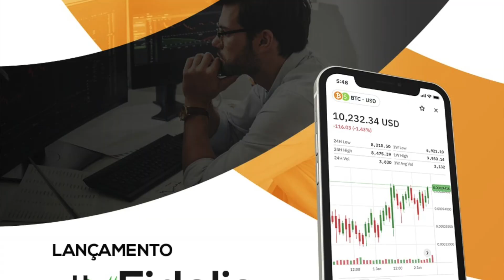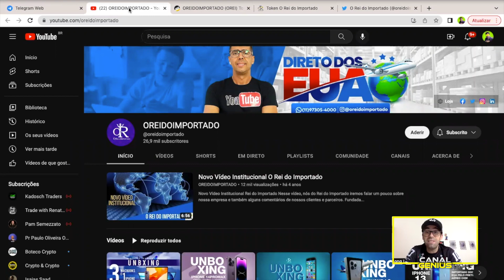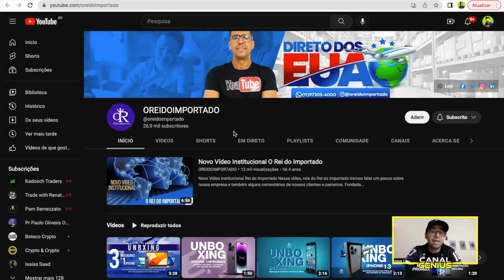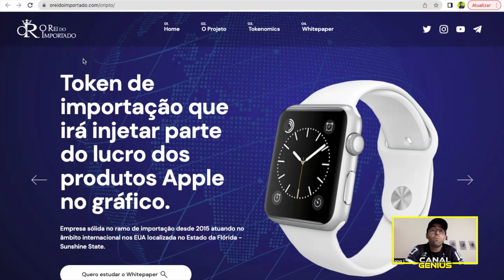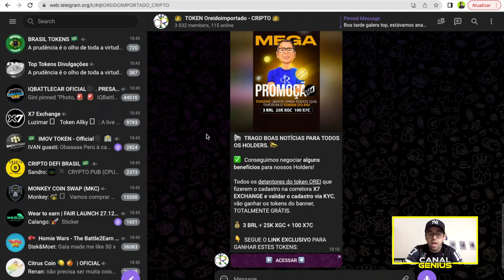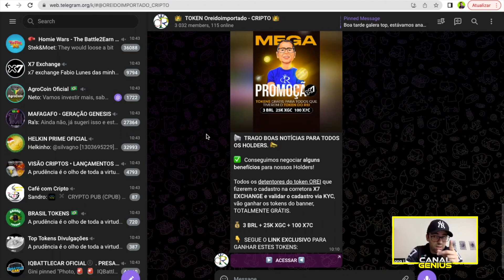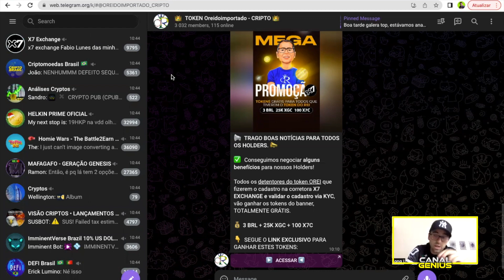Veja projeto que atua no mercado de importações desde 2015 e faz injeções no gráfico#oreidoimportado